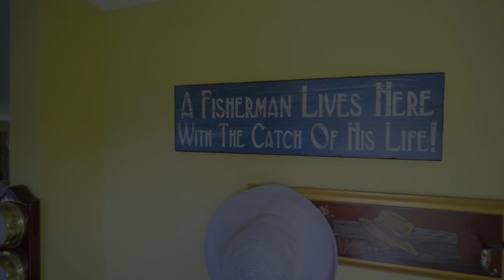43 Coomba Rd Coomba Park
House for sale in Coomba Park NSW.